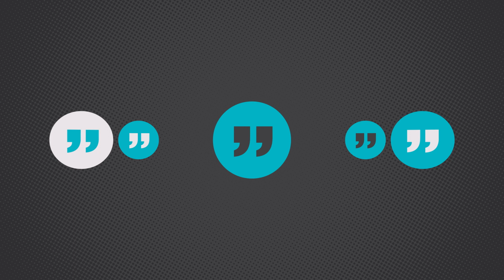TRT World Forum 2022 Conflict Resolution and Peace Building: Shaping the Future of Global Leadership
"Conflict Resolution and Peace Building: Shaping the Future of Global Leadership", discusses the opportunities and challenges political leaders face in our interdependent world.